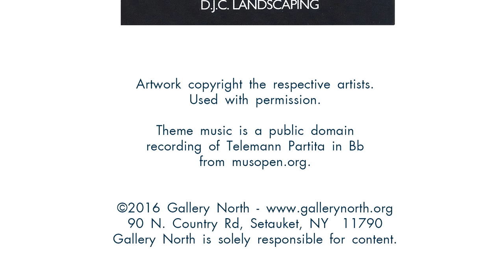Printmaking Exhibition at Gallery North in Setauket NY - 9/2/16 to 9/23/16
On display in this show will be images created using various printmaking techniques now available in the new collaborative printmaking workshops on the Gallery North campus.  for more information.